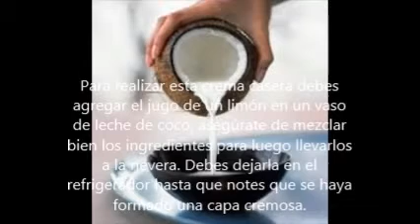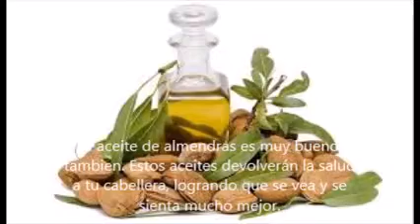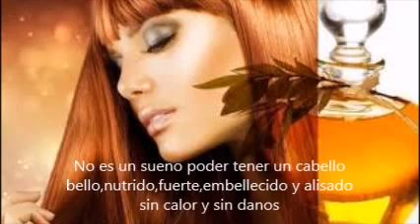Cremas caseras para alisar el cabello sin calor,con proteccion,suavidad y brillo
Cremas caseras para alisar el cabello
1 Leche de coco y jugo de limon
--Para realizar esta crema casera debes agregar el jugo de un limón en un vaso de leche de coco, asegúrate de mezclar bien los ingredientes para luego llevarlos a la nevera. Debes dejarla en el refrigerador hasta que notes que se haya formado una capa cremosa.
--Debes aplicar la mezcla sobre tu cabello de forma pareja y luego déjala actuar por alrededor de 20 minutos. Un dato importante es cubrir tu cabellera con un gorro o una toalla, esto ayudará a que penetre mejor el producto.
--Una vez transcurrido el tiempo indicado procede a enjuagar tu cabello hasta retirar completamente el producto, luego lávalo como de costumbre. Si eres constante este tratamiento dará muy buenos resultados.

2 Crema a base de leche y miel
--En una taza de leche agrega unas cuantas gotas de miel. Mezcla correctamente y aplica de forma uniforme en tu cabellera, deja actuar durante 1 hora y media o dos horas. Luego enjuaga y lava tu cabello con un champú suave.Aceite de oliva

3 Todos los aceites naturales son muy beneficiosos a la hora de nutrir y restaurar el cabello. En este caso mencionamos al aceite de oliva, aunque también posee beneficios el conocido aceite de almendras. Estos aceites devolverán la salud a tu cabellera, logrando que se vea y se sienta mucho mejor.
---Debes entibiar el aceite, con mucho cuidado de no quemarlo y mucho menos quemarte tú. Aplica el aceite tibio sobre tu cabellera. Déjalo actuar durante varios minutos, puedes envolver tu cabello con un gorro térmico y si no lo tienes lo puedes reemplazar por una toalla caliente. Transcurrido el tiempo, enjuaga y lava tu cabello como de costumbre.
Si presentas cabello graso es preferible no aplicar el producto muy cerca de las raíces. Y recuerda que estos tipos de tratamientos requieren paciencia, no darán resultados milagrosos de la noche a la mañana. Los puedes realizar al menos dos veces a la semana para notar tu cabellera más sedosa, brillante, manejable y por ende más alineada.

Los productos químicos ofrecen resultados rápidos, pero.. ¿Vale la pena arriesgarnos tanto? Es importante que sepas que por tu cuero cabelludo también ingresan las sustancias dañinas y de esa manera llegan a tu torrente sanguíneo.

Por eso, evalúa la necesidad de recurrir a tantos productos que a la larga pueden perjudicarte. Elige mejor tratamientos naturales, los puedes realizar en la comodidad de tu hogar y sin gastar de más.